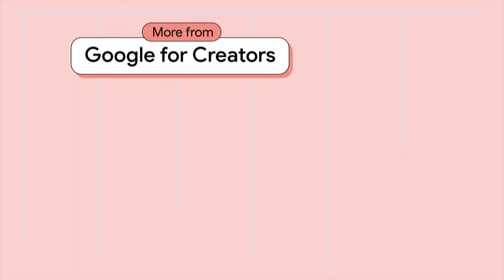October's Google Trends: A Creator’s Guide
Hey Creators, October is here, and that means it's time to ride the wave of seasonal trends that captivate audiences.

Explore "leaf peeping" and "mushroom hunting" - from comfort foods to Halloween treats, this guide has you covered. Stay ahead in content creation!

Chapters:
00:00 Intro
00:05 Embracing October: Seasonal Trends
00:21 Comfort Food Delights: Trending Culinary Escapades
00:40 Raise Your Glass to October: Apple Cider Reigns
00:47 90s Yearbook Nostalgia: A Global Trend
00:53 Creepy Cuisine: Unique Halloween Treats
01:20 Brewing Magic: Witches Brew and Halloween Parties
01:31 DIY Halloween Costumes: From Classics to Icons